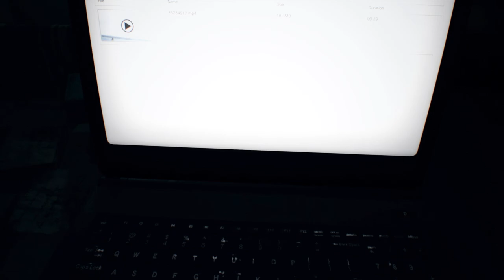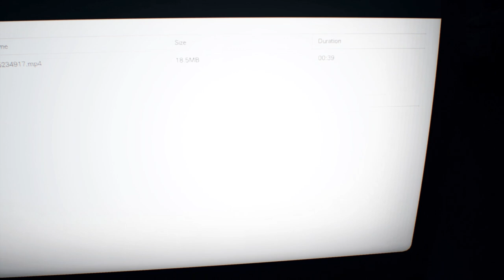Two Best Friends Play Resident Evil 7 (Part 14)